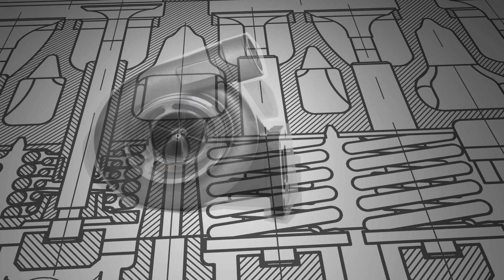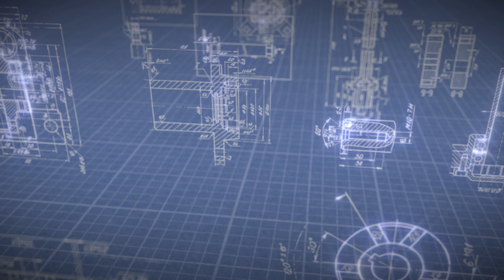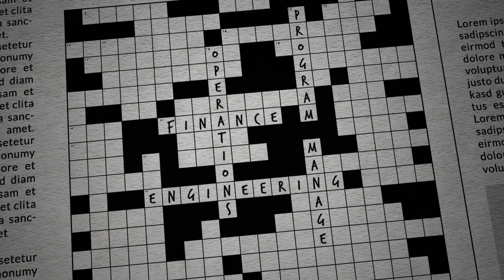Unique Career Experience - 8th grade project sparked an interest in STEM career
Watch Khalid’s story to see what sparked his mind and encouraged him to continue pursuing a STEM path. From summer camp, a BAE Systems sponsored project, through college, and into the professional world and back to BAE Systems.